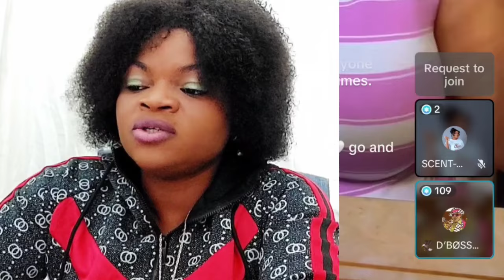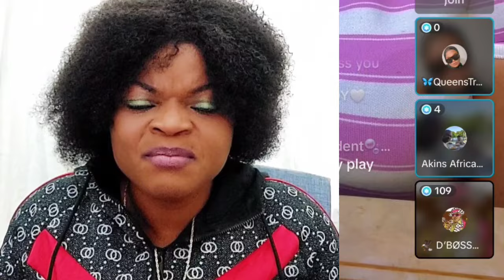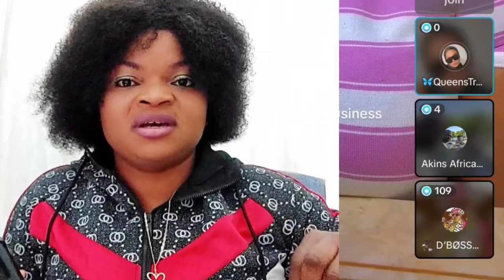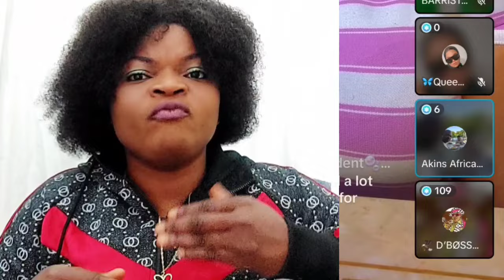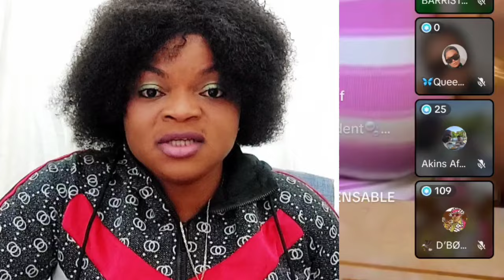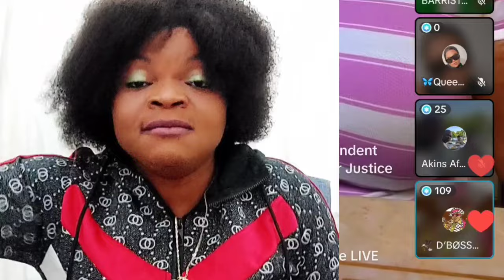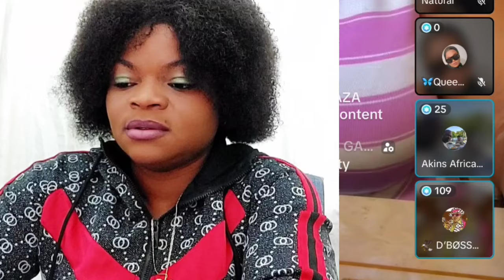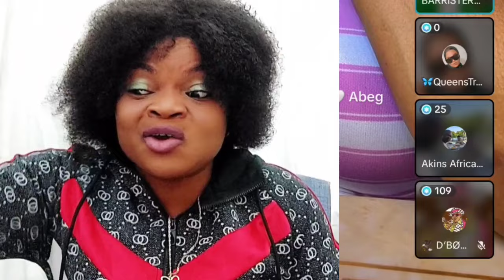WAHÀLA DON BÙRST ‼️ EVERYWHERE DON CÂST FOR WUNMI AS YEYE FINALLY REACT ON BABA MOHBAD MATTER ON👇